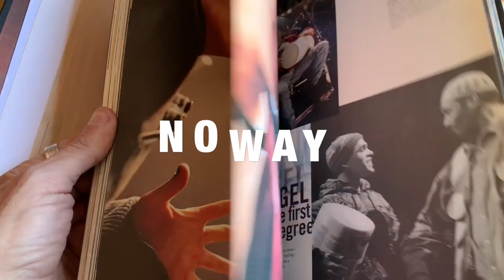A TUTTI PLEIN Nº9 RENT 20 aniversario (Teatre Onyric de Barcelona) 2019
En el décimo A TUTTI PLEIN del año celebramos el 20 aniversario del estreno del musical de Jonathan Larson que se estreno en Broadway en 1996 y en Barcelona en 1999, compartiendo con todos los a tutti pleiners aficionados al musical parte de la función única de homenaje  a esta fecha, donde podréis ver y escuchar al elenco actual cantando mano a mano con el original 20 años después.

In the tenth A TUTTI PLEIN of the year we celebrate the 20th anniversary of the premiere of Jonathan Larson's musical that opened on Broadway in 1996 and in Barcelona in 1999. We wanna sharing with all the a tutti pleiners fans of the musical a part of the unique tribute show, where you can see and hear the current cast singing side by side with the original cast 20 years later.